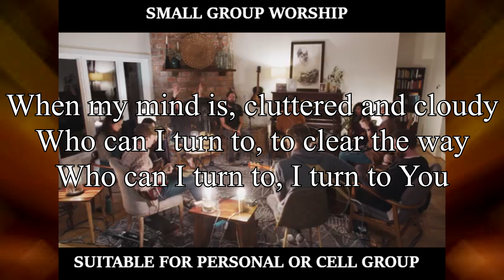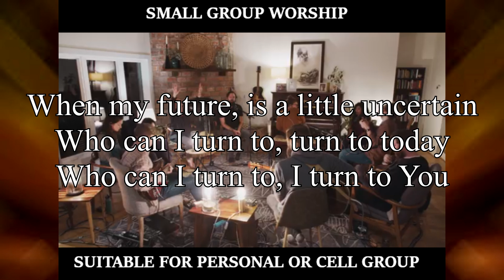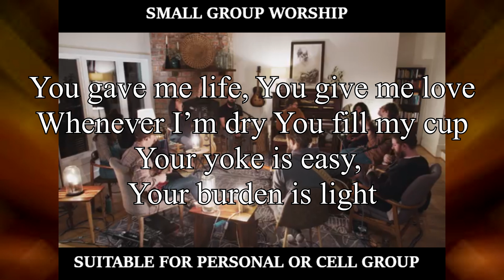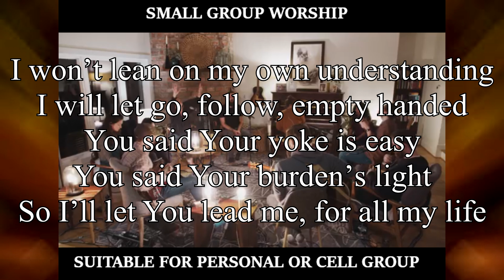For all my life (with lyric) by Taya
I am a sheep who is led by the Shepherd